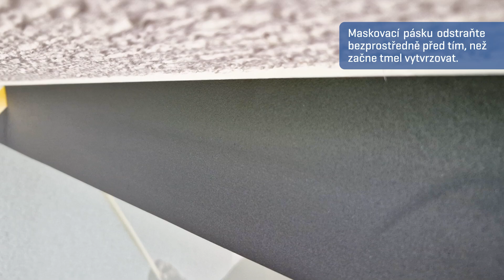TKK SEAL Flexible seal & bond | Profesionální instalace zárubní a skleněných výplní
𝗧𝗞𝗞 𝗦𝗘𝗔𝗟 𝗙𝗹𝗲𝘅𝗶𝗯𝗹𝗲 𝘀𝗲𝗮𝗹 & 𝗯𝗼𝗻𝗱
Hybridní těsnicí hmota pro trvale pružné utěsnění.

• Vysoká elasticita zajišťuje odolný a pružný spoj, který snadno odolává pohybu a zatížení,
• pro vnitřní i venkovní použití, nanášet lze i na vlhký povrch,
• odolný vůči korozi, plísním a chemikáliím,
• nezanechává skvrny a lze přetírat,
• ekologicky a uživatelsky přívětivé.

Vyžádejte si více informací o produktech TKK a sledujte naše nejnovější návody.

TKK. Make it easier.